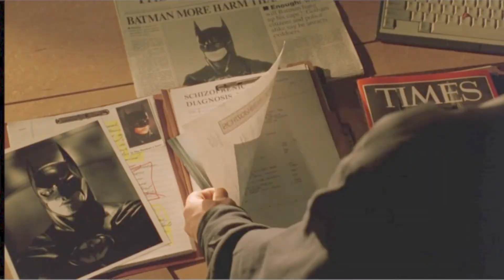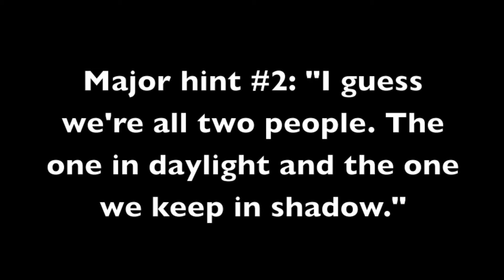Dr. Chase Meridian is an Idiot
Dr. Chase Meridian from Batman Forever is a total idiot